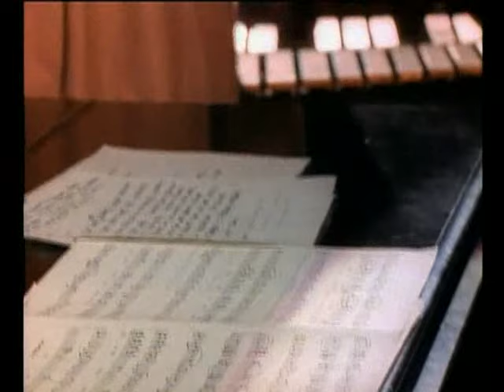Joe Henderson - Recorda-me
Recorda-me (Joe Henderson tune, found on "Page One")

Recorded at NYC Town Hall in February 22, 1985

Joe Henderson - Tenor Saxophone
Freddie Hubbard - Flugelhorn and Trumpet
Bobby Hutcherson - Vibraphone